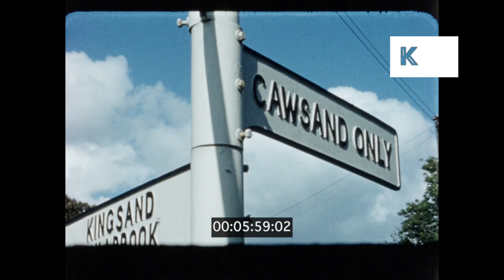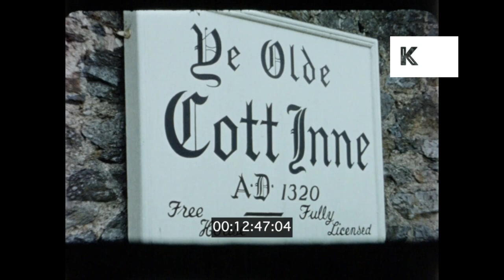1959 West Country Road Trip, UK Home Movies, 16mm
1959 West Country Road Trip, UK Home Movies, 16mm from the Kinolibrary Archive Film Collections. To order the clip clean and high res for your commercial project or to find out more Clip ref TAX43.

UK PLYMOUTH DAY purple flowers. Pan garden of various flowers in bloom, pink, purple, red, sunny, summer. CU rose with dew. Woman smells flowers, bees pollenating. Sweet shot five young children with light brown hair smiling at camera. SIGN 'National Provincial Bank'.  INT car, man driving. EXT various shots town. Swimming pool on coastline, infinity pool? People swimming, diving. Shot coastline from POV of boat. Aerial shot coastal town, rolling hills behind. Various shots cobbled streets. Coastline. Flowers, ferry. Nice shot woman sitting on edge of cliff watching ferry go past, wind, windy. Pan flowers by cliff edge. Waves crashing into rocks. Line of small boats in harbour. TOTNES Drive through small town from POV of vehicle. SIGN 'Totnes'. Woman leaning on wall looking out at ferry in dock. River with small boats. CU boat 'Veendam Groningen'. Pan ships in dock, wind, windy. CU Woman writing letter on bench. Men at work on ship. Fade out. Fade in bush of pink flowers. Cottage. Sign 'Berry and Pomeroy Castle'. Man walks through gate. Fade out, fade in to vintage car coming out of cottage driveway down country lane. Man and woman exit car, INT castle grounds. Flowers, pan castle walls. Country walk. Various shots ruins. Vintage car. Couple exit castle, fade out. Fade in black and white picture of town on orange background. Vintage black car drives down road past thatched cottage. Mill, river. Tulips. SIGN 'Ye Olde Cott Inne'. Pan thatched inn. Pan grounds with beautiful flowers. Fade in to BW picture of sheep grazing stuck on map. Car driving through countryside, cows, farmland, farms. Beautiful pan countryside landscape with trees, river, rolling hills. Woman smiling as she eats cracker. Bridge, river, stream. Various shots. Woman gazes out of car biting thumb. Couple walk through fields. Car drives past white and brown horse grazing. White and brown horse looks at camera. Various shots car driving down country lane, through town.
Woman waves out of car window. Shot down village street, women walking wearing long summer dresses. CU cat sitting in door. People walking up and down cobbled streets. Dock, harbour, boats. People walking along brick walls. Young boy around 10yo riding small donkey led by grandfather. Ferry, boats. Well dressed people walking down cobbled street, amazing 50s fashions. Fade in. Pan up to stream, waterfall on rocks. Couple climbing down rocks. Fade out. Fade in. Pan river, boats, village on hill. Scenic. Man in boat smoking cigarette. Couple stand at waters edge. Fade out.